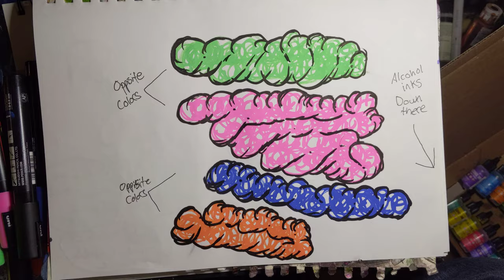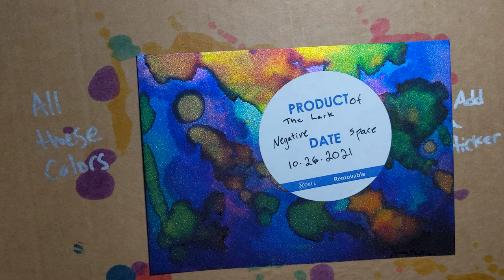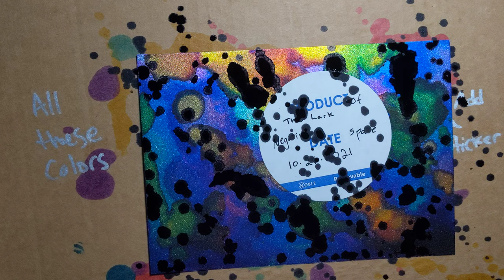Just another mess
6 minutes of silence